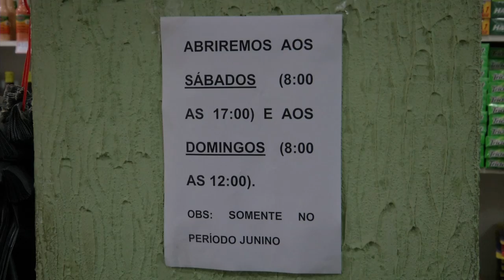Comércio Junino movimenta economia piauiense.